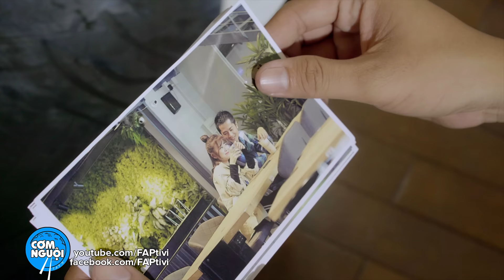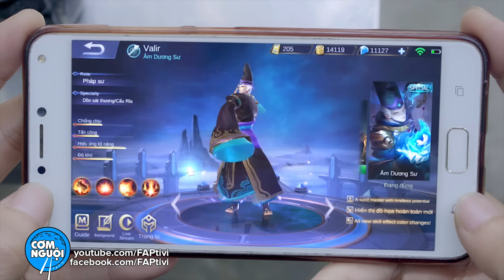FAPtv Cơm Nguội: Tập 185 - Lưu Bình Dương Lễ Thời Hiện Đại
Tải ngay Mobile Legends Bang Bang VNG cùng FapTV - Thách đấu cao thủ toàn thế giới!
► Đạo diễn: Trần Đức Viễn
► producer : Trần Long
► d.o.p : Minh Kiệt
► 1st ad : Lâm Trần
► Diễn viên : Vinh Râu, Thái Vũ, Huỳnh Phương, Ribi, Trang Nơ, Thúy Kiều, FAP Team  ... Cùng với các bạn diễn viên khác.
► Quay phim: Đức Viễn, Duy Phong, Thành Võ, Minh Kiệt
► Hiện Trường: Hào Wong, Hòa Vũ,Nguyễn Thừa, Sang, Chính Tâm, Đức Duy, Phạm Thuần, Mol
► Hậu kì : Đức Viễn, Quốc Thanh,  Kim Cương
► Make Up: Hải Ngân
► LH quảng cáo: 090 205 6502

Trong clip chúng tôi có sử dụng bài :
Awolnation - Run (Trap Music Remix)